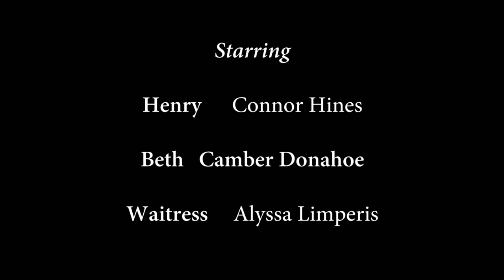Local Attraction with Connor Hines: Henry & Beth (Episode 7) | Lifetime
Henry and Beth go on an awkward Tinder date.

Local Attraction
Season 1
Episode 7

How many versions of the date from hell can you have? In each episode of "Local Attraction," actor/writer/director Connor Hines plays a different (horrible) character on a different date, highlighting all the combinations of awkwardness, humiliation, and outright insanity that come from meeting up with strangers through an app.